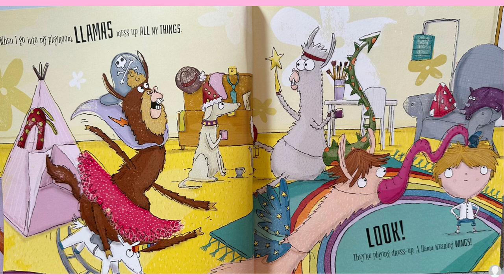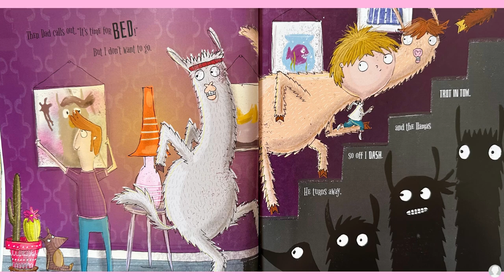Llamas Go Bananas (Kids books read aloud by the Odd Socks Nanny family)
What happens if you get home from school one day to find llamas eating your dinner, playing with your toys and sleeping in your bed?
Follow the hilarious rhyming tale of one boys adventure as some llamas go bananas!

By Briony Britten and Pauline Reeves